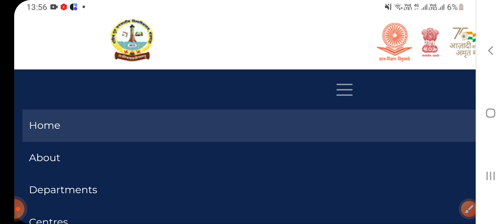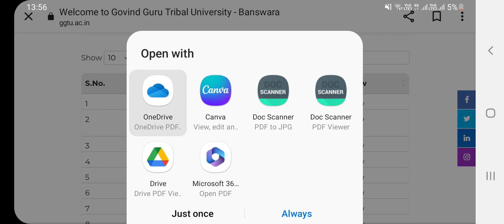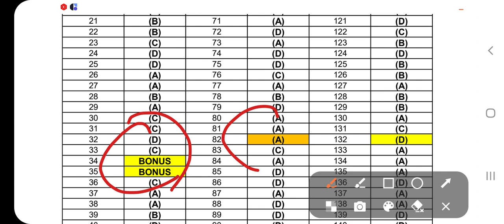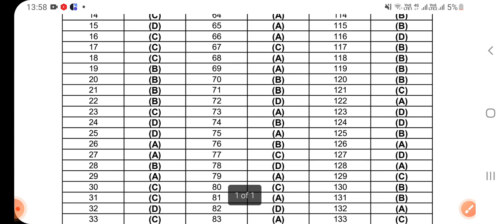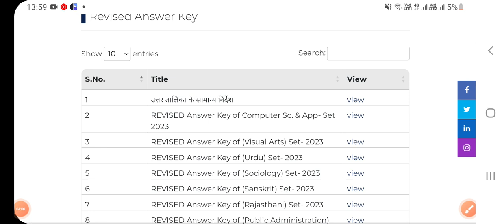Raj SET result date !! raj set revised answer key !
GGTU conducted the raj set exam 2023, now revised answer key has been released ! candidates can check their score on official website.